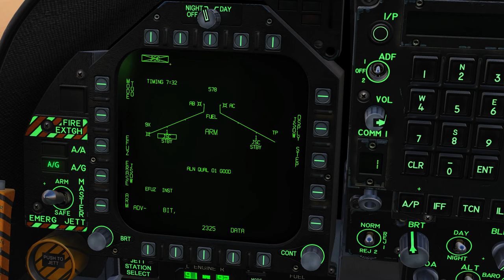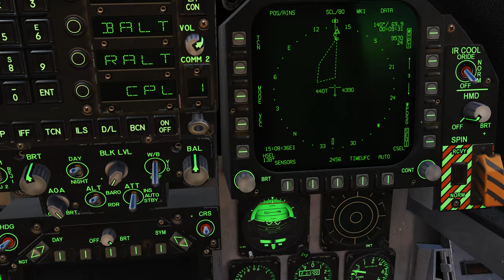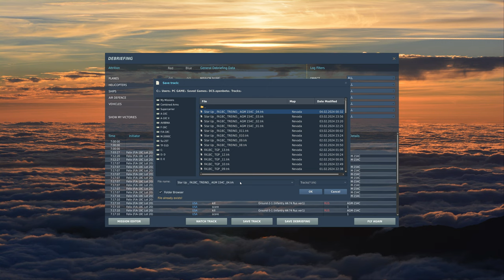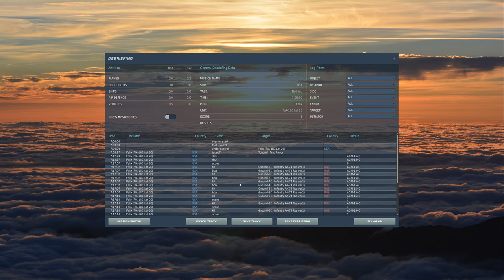DCS World:F/A-18C Hornet | AGM-154C Joint Standoff Weapon (JSOW)TOO /PT-BR_VÍDEO 2081